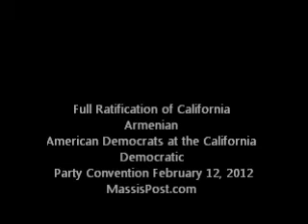Full Ratification of California Armenian American Democrats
Full Ratification of California Armenian
American Democrats at the California Democratic
Party Convention February 12, 2012
MassisPost.com